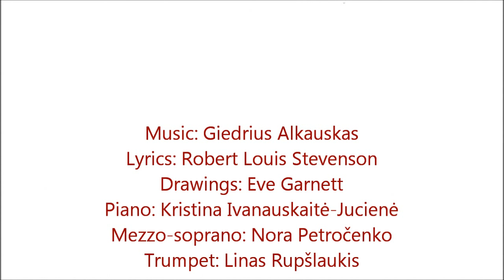"The Wind II" (alternative melody) by Robert Louis Stevenson and Giedrius Alkauskas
Music on Amazon
Was released on the CD "Enchanted Time" (2014).
Lyrics - Robert Louis Stevenson (1885)
Drawings - Eve Garnett
Piano - Kristina Ivanauskaitė-Jucienė
Mezzo-soprano - Nora Petročenko
Trumpet - Linas Rupšlaukis
Recorded in March 2014 in Lithuania
The sixth track from "A Child's Garden of Songs", a six Art Song cycle by Giedrius Alkauskas to the poems of Robert Louis Stevenson from the collection "A Child's Garden of Verses".